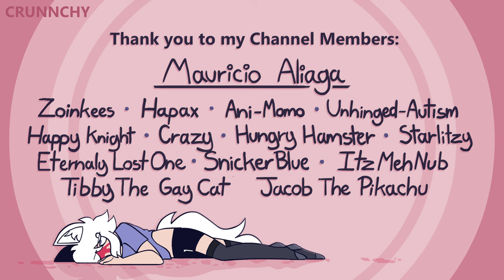Furry Rap Remastered (5 YEAR ANNIVERSARY)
Finally.